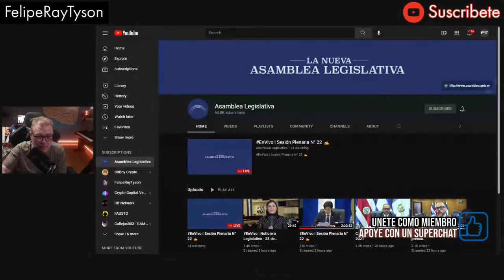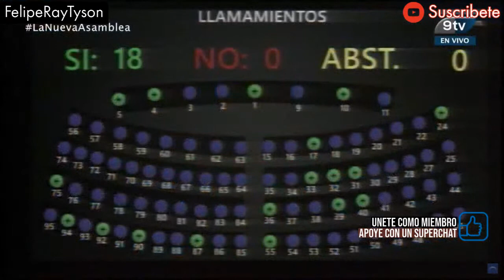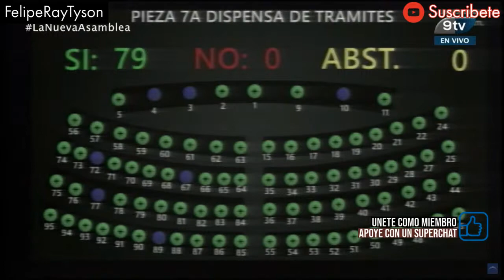Asamblea Legislativa de El Salvador EN VIVO, Plenaria #22 Sesion Tarde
Asamblea Legislativa de El Salvador EN VIVO, Plenaria #22 Sesision Tarde